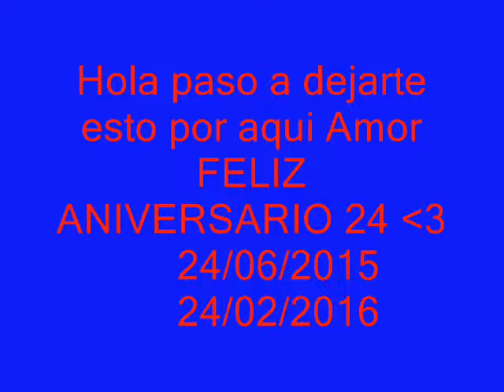Yulissa Mislenia Rojas Y Rister Fernando Dorregaray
Feliz Aniversario Princesa Te Quiero Mucho Este Detalle Te Lo hago Con Mucho Amor